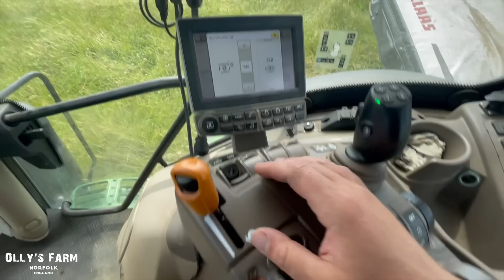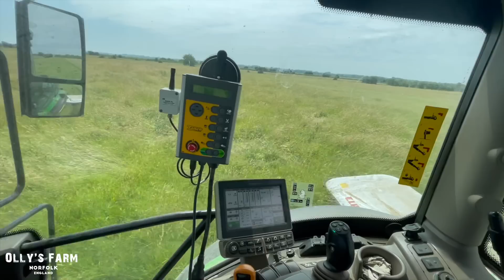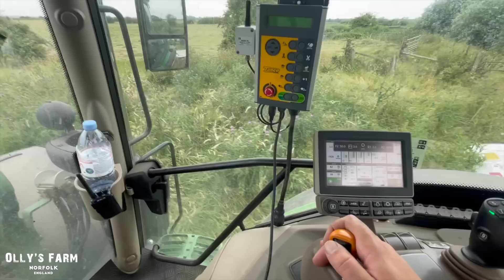Silage, Firewood And Bad Weather! Olly's Farm weekly ep 06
This week we've been watering the cows, making firewood and making silage!

Manitou Agricultural Telehandlers -

Cherry Products attachments used on the farm  -

Tom Lee Engineering Mirror Guards -